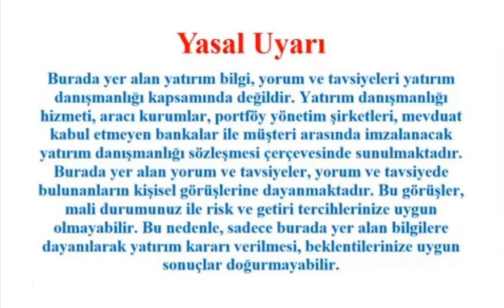PANİK YOK Ama Dikkat Et Üstüne Oturduğun Mal Bomba Olup Patlamasın Bitcoin Ethereum Düşüyor